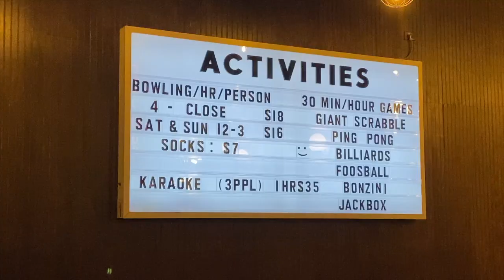Last Two Weeks Before Christmas- 12/17- Friday Vlog | Nail Shop | Ulta | Punch Bowl Social Chicago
Hey y’all!!! In today's video, I got my nails done, picked up some makeup from Ulta, and headed over to Punch Bowl Social in Chicago for a night cap. Enjoy!